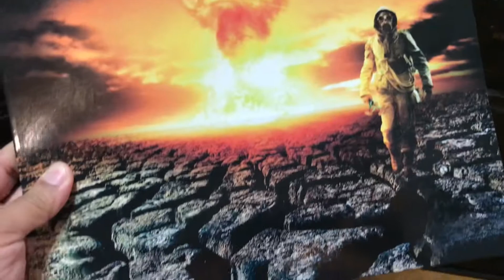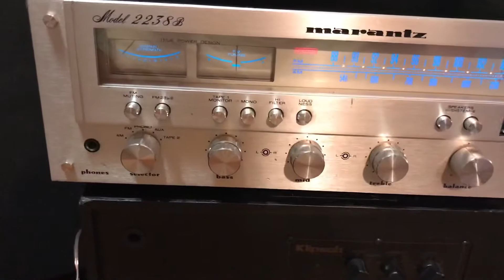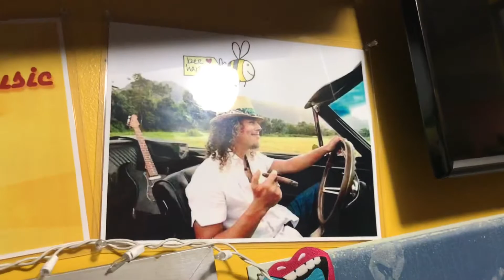Marantz 2238b & 6200 Torna